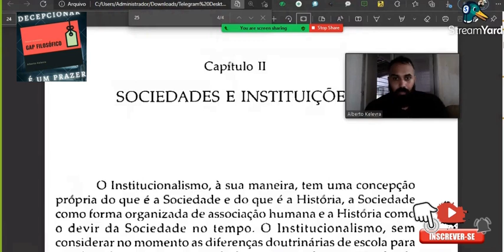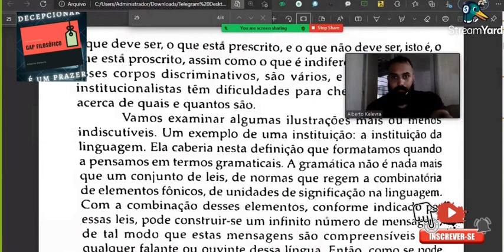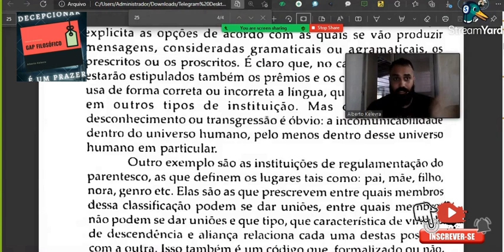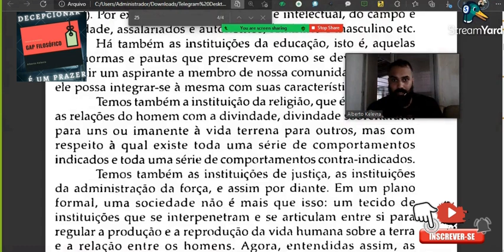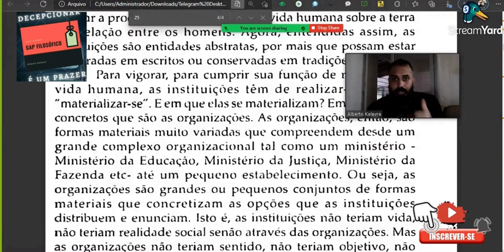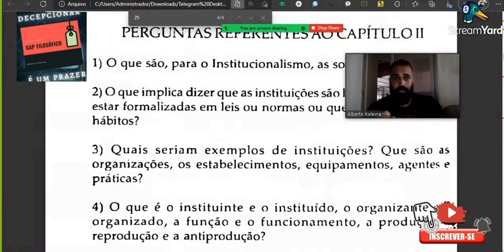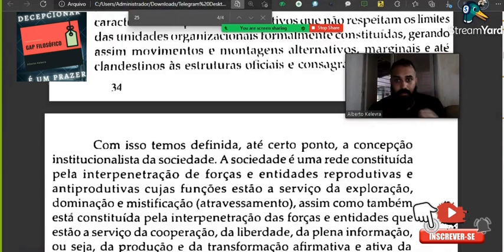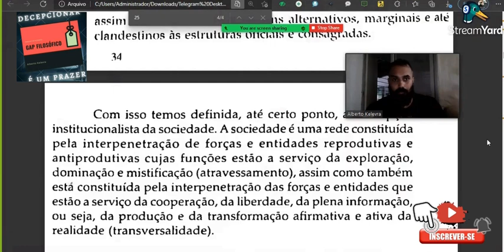BAREMBLITT /// Sociedades & Instituições /// Gap Filosófico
Apoie nosso canal a partir de 1 real por mês

Nosso apoia.se do curso de filosofia para psicólogos

/// Canal do Curso de Filosofia para Psicólogos no Telegram. ///